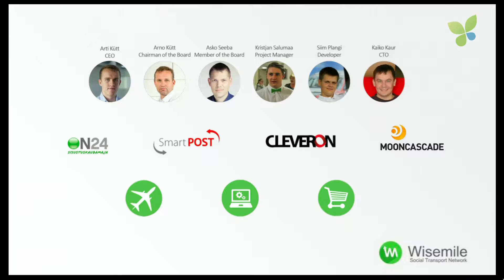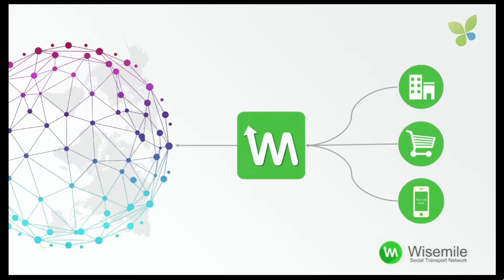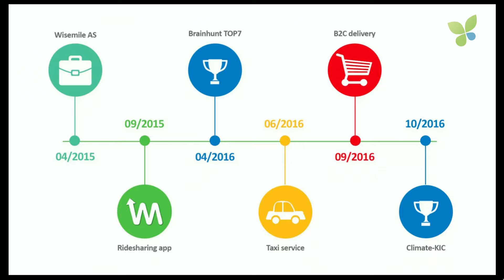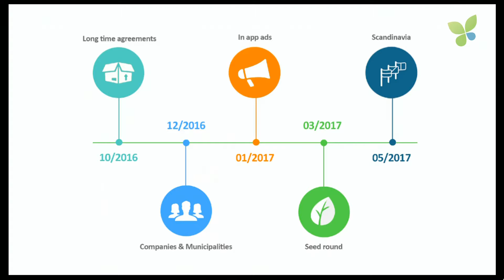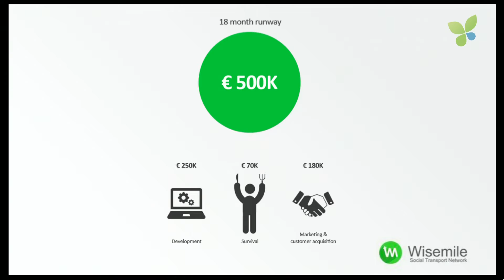ECO16 London: Arti Kütt Wisemile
Arti Kütt pitches Wisemile at ECO16 London. The Estonian startup runs a social transport network based on ride sharing for people and goods with a focus on commercial customers. Wisemile just won the venture competition of Climate-KIC in Estonia. Wisemile is fundraising a seed round of €500K to be closed in Q1/2017.